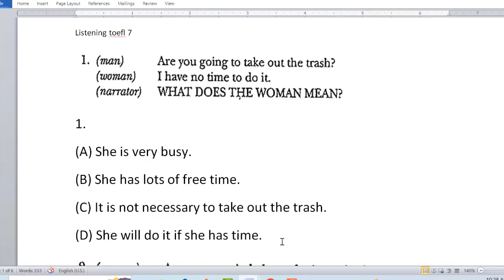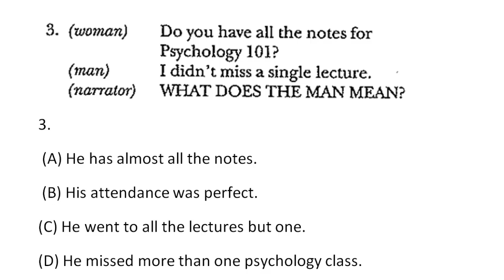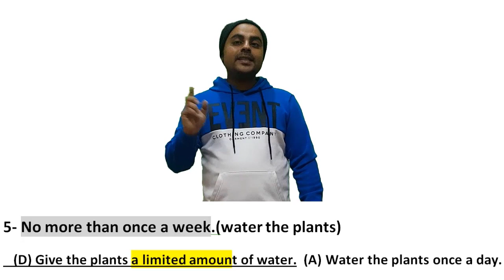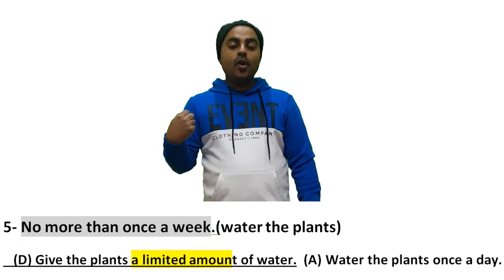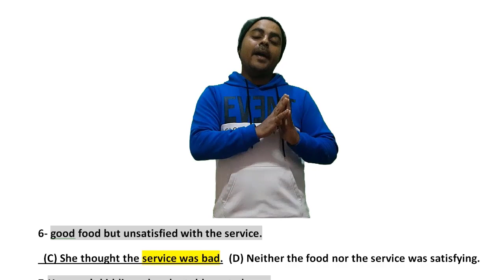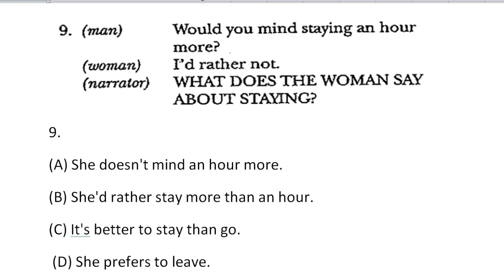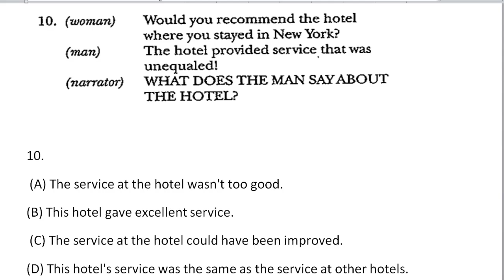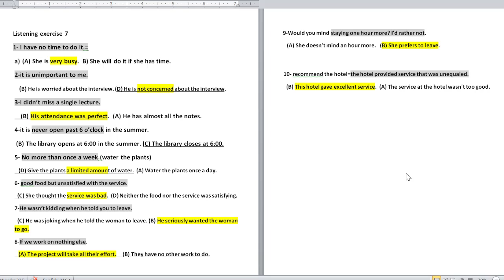skill 7 crack toefl listening in 2024.كراك الأستماع السابع لكورس التويفل